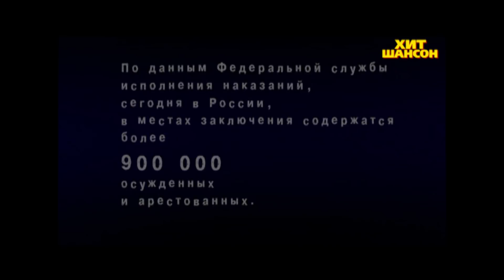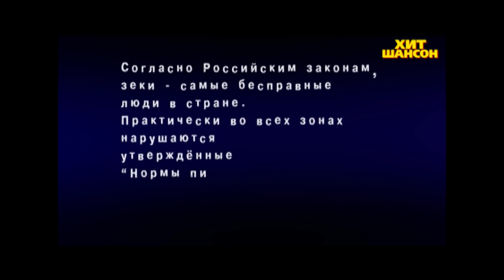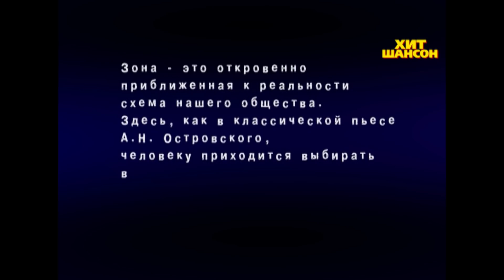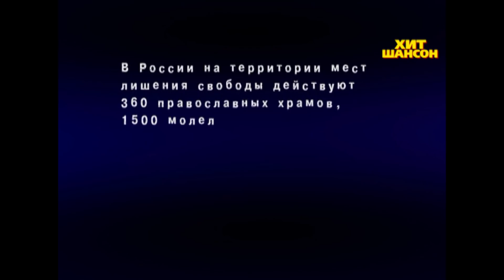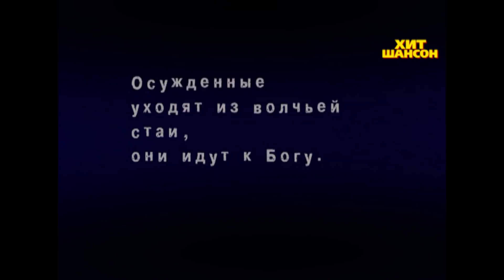Александр Дюмин и Жека - Волчья доля (концерт)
1 Жека - Дождь 00:00
2 Александр Дюмин - Мать 06:16
3 Жека - Девица-судьба 10:11
4 Александр Дюмин - Дон 14:24
5 Жека - Коля,Коля,Коленька 17:12
6 Александр Дюмин - Рыбак 21:21
7 Жека - Столыпин 26:15
8 Александр Дюмин - Озорной 31:04
9 Жека -Лебеда 34:15
10 Александр Дюмин - Весенние сады 38:34
11 Жека - Пилят пилы 42:40
12 Александр Дюмин - Цветы увяли 47:41
13 Жека - Братва 51:15
14 Александр Дюмин - Арестантская 56:57
15 Жека - Сказочный Лес 1:00:47